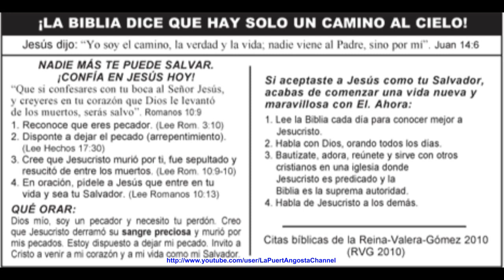El Titanic (Espanol Video-Folleto)